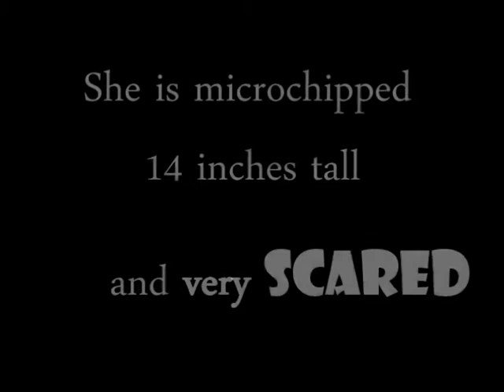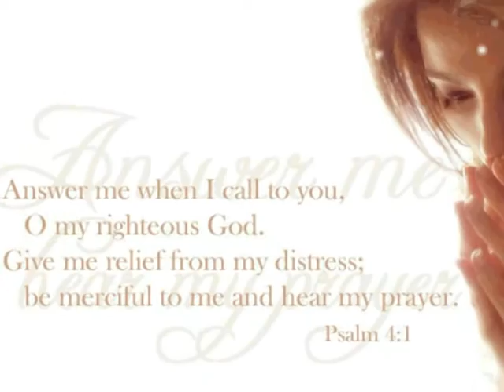Miata Missing Sheltie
MIATA has been missing since 12/16/11 from West Wilsonville Oregon,  She may be in the Tualatin, Sherwood, or Wilsonville area.

Local farms and rural businesses are asked to report any sightings.  PLEASE DO NOT ATTEMPT TO APPROACH HER as she is scared and likely to run.

She is a black and white female Sheltie (Miniature Collie) like Lassie.  THERE IS A REWARD OFFERED TO ANYONE WHO LEADS US TO HER.